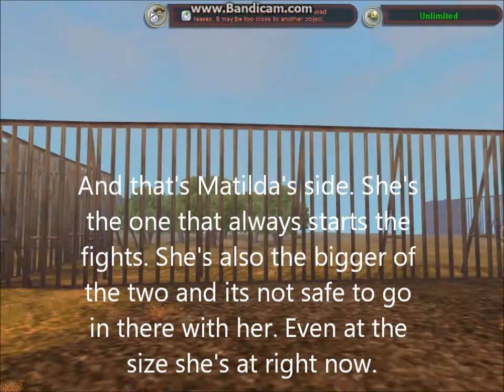ZT2 Prehistoric Park: Dinobirds pt. 2